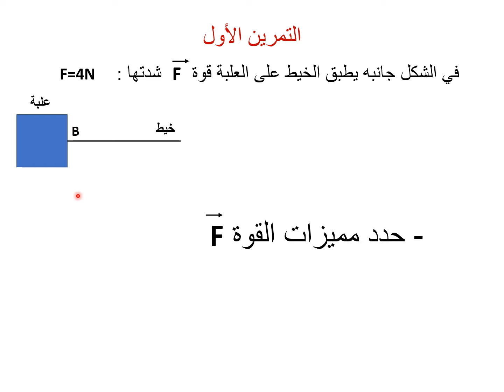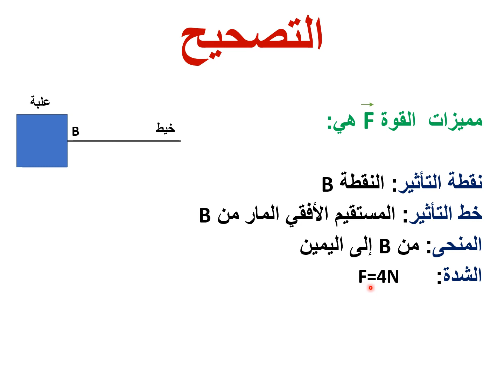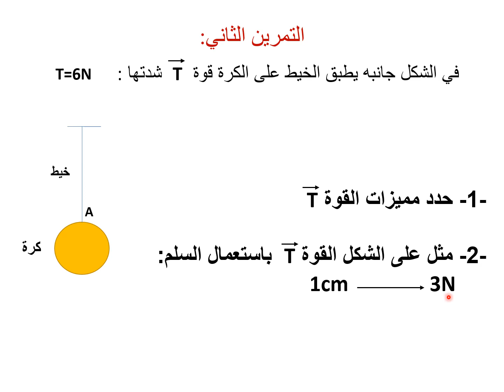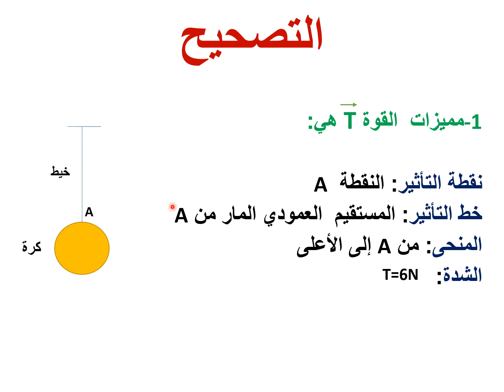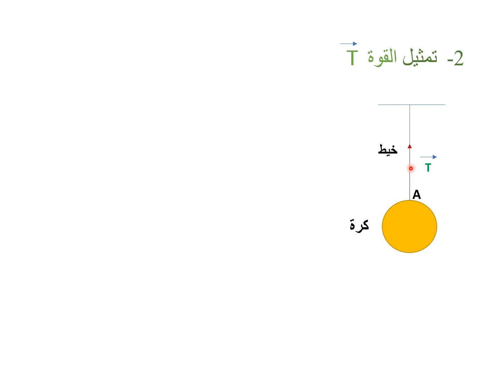مفهوم القوة للسنة الثالة اعدادي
القوة , مفهوم القوة, درس مفعوم القوة للسنة الثالثة اعدادي , الفيزياء ببساطة ,
تمارين درس القوة للسنة الثالثة اعدادي